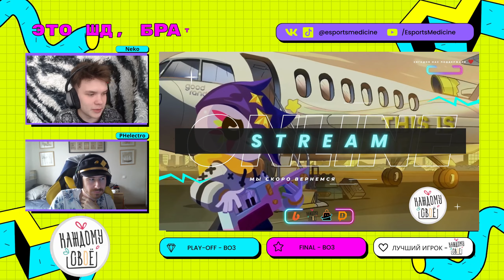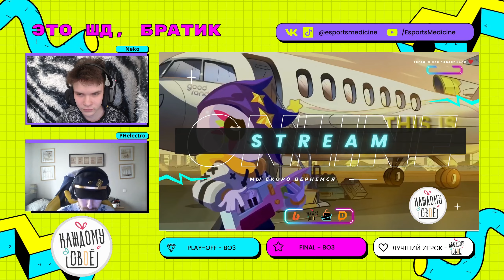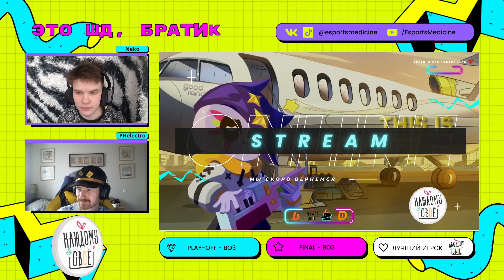Турнир "Это ШД, братик" по Brawl Stars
Мы КМА (EMA) - это проект, созданный для объединения и развития киберспортивных сообществ во всем мира!
Мы устраиваем турниры для Brawl Stars, Dota 2, CS:GO, Clash Royale, Hearthstone, Hearthstone Battlegrounds, League of Legends, VALORANT, Heroes of the Storm, StarCraft 2, PUBG Mobile, Mobile Legends: Bang Bang, Apex Legends, Tekken 7, Mortal Kombat, FIFA.
Хочешь выигрывать  турниры и получать деньги ?

🔴Очень будем рады твоей поддержке!